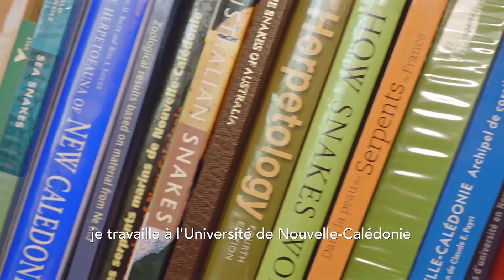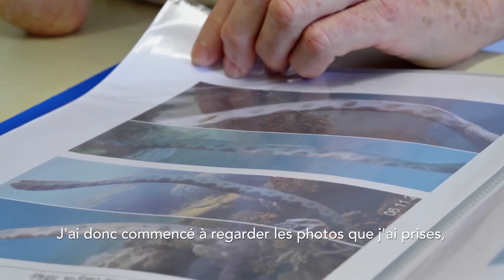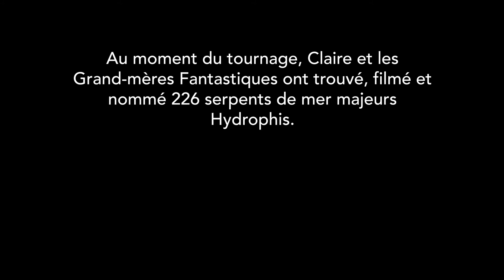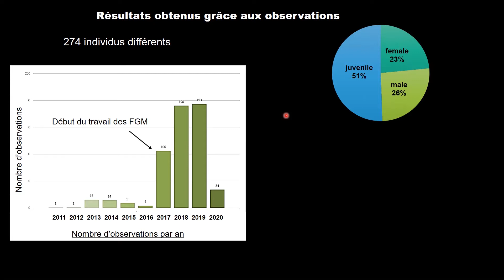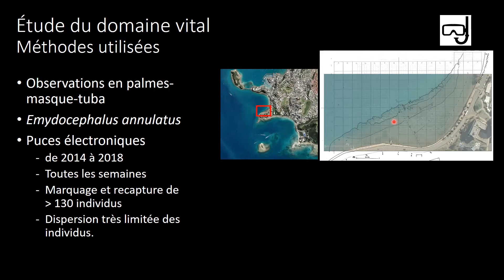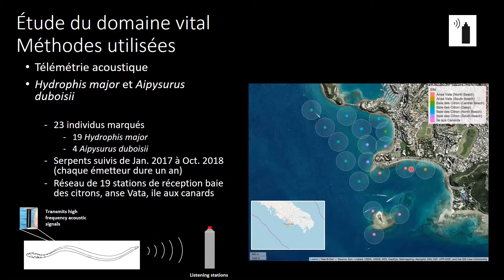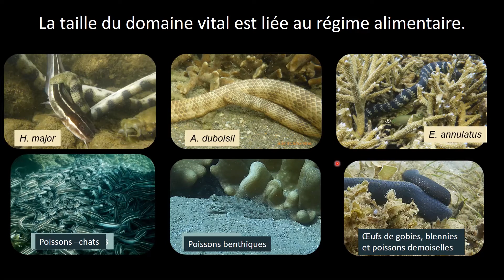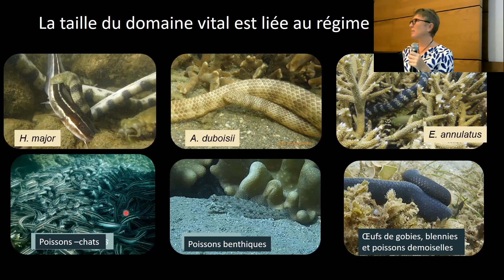C'Nature Serpents - Claire Goiran 17/11/2020 | Podcast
Conférence C'Nature, à l'auditorium de la Province Sud le 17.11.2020